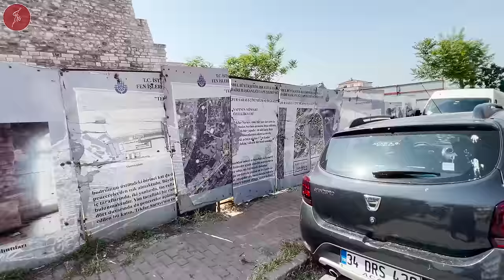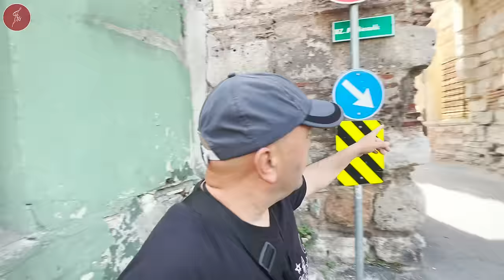KAŞIKÇI ELMAS'I BAKIN NEREDE BULUNDU / ELMAS HAKKINDA HİÇ DUYMADIKLARINIZ / Talha Uğurluel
Uzun zamandır Kaşıkçı Elması gündemde. Çalındı, kaçırıldı diyenler de var, devlet görevlileri tarafından satıldı diyenler de ? Bu videoda sizlere hem Kaşıkçı elmasının bu gün ne durumda olduğundan bahsedeceğim, hem de ilginç geçmişinden. Hadi Başlayalım.